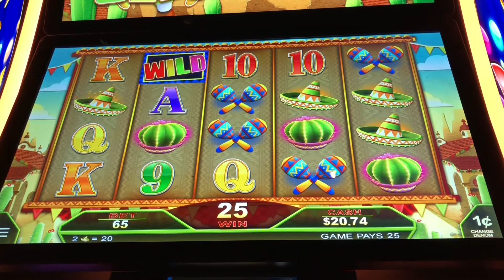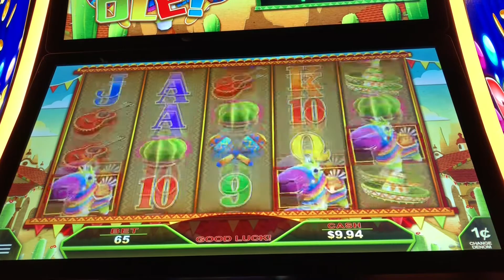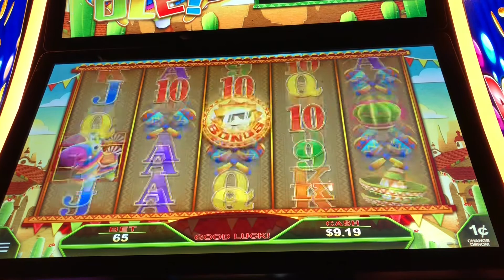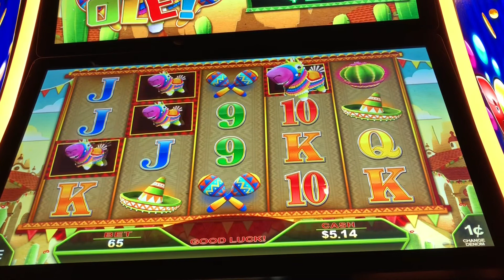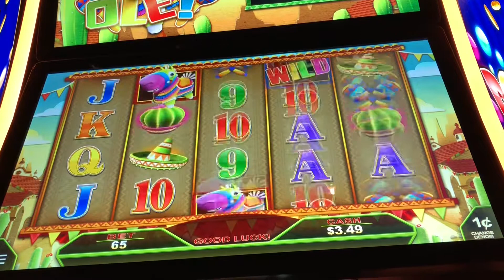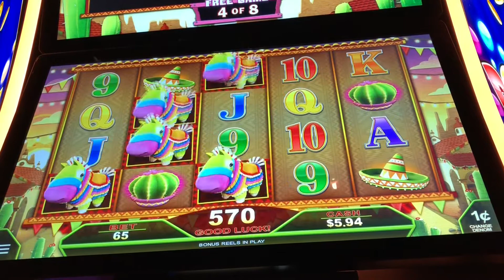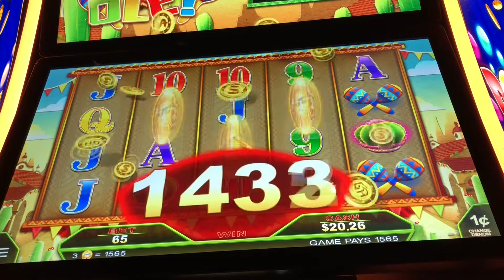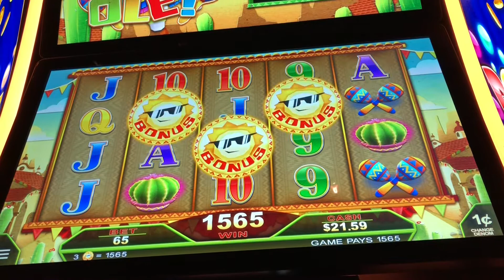Piñata Ole slot machine play @$0.65 bet